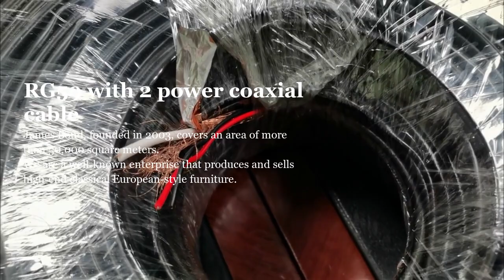High Quality RG59 2C/RG6 coaxial cable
The core competitiveness of a High Quality RG59 2C /RG6 CCTV coaxial cable BC/CCA 100m/200m/305m is its features. Our Network cables, telephone cables, patch cord, HDMI, as well as network engineering. is made of raw materials that have passed the strict tests carried out by professional staff. The product is made to have superior advantages. Moreover, its appearance design is highly emphasized because OEM it may lead the industry trend.